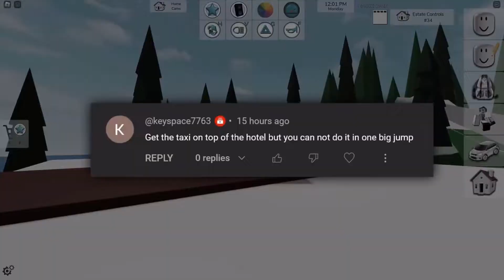So I ATTEMPTED To Do LillePekka's HOTEL JUMP Stunt..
In this video I try to do a stunt which makes a taxi jump on top of the roof of the hotel, this took a lot of tries so plz sub.

CREDITS:
Inspired by @LillePekka
Game: Brookhaven RP on Roblox

Uploaded to YouTube at 06:40 HKT on Saturday, 16th March 2024.